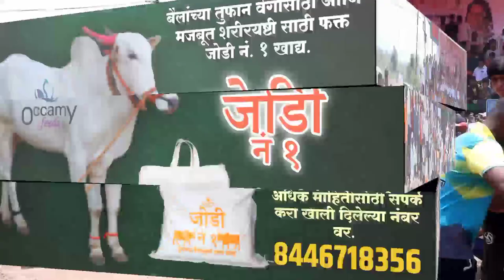मुली सुद्धा बैलगाडा शर्यतीचा नाद करतात | भव्य छकडी शर्यत स्पर्धा 2022 | Maharashtra Bailgada Sharyat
खासदार केसरी नेरे दत्तवाडी - मुळशी भव्य छकडी शर्यत स्पर्धा 2022

⛔️ शर्यत नाद महाराष्ट्राचा Youtube Channel ⛔️

१) नवीन शर्यत गाणे | दापोली गावाच्या संभा बैलाला तोडच नाय

२) नवीन शर्यत गाणे | पिंट्या बैल वाला तो मयुर पाटील छकडेवाला

३) जुकट मोडुन सुद्धा जिंकली शर्यत | नक्की ऐका मालक काय बोलतायत

४) पाटगाव शर्यत मैदान | बिनजोड शर्यत मुंबई

५) नांदीवली चा नखऱ्या | पिंट्या ग्रुप मुलाखत

खासदार केसरी
खासदार केसरी बैलगाडा शर्यत
नेरे दत्तवाडी बैलगाडा शर्यत
बैलगाडा शर्यत नेरे
नेरे दत्तवाडी
दत्तवाडी बैलगाडा शर्यत मैदान
Khasdar Kesari 2022
Khasdar Kesari Bailgada Sharyat
Nere Dattwadi Bailgada Sharyat
Bailgada Sharyat 2022
भव्य छकडी स्पर्धा 2022
Nere Dattwadi
Bailgada Sharyat Mulshi
छकडी शर्यत
भव्य छकडी शर्यत स्पर्धा
maharashtra bailgada sharyat
मुळशी बैलगाडा शर्यत नेरे
Bailgada Sharyat
Bailgada
Bailgada Song
Bailgada Sharyat Dj
Bailgada Serial
Bailgada Live
Bailgada Sharyat Live
Today
Bailanchi Sharyat
Bail
Bailpola
Bail Pola
Rahul Patil
Mathur Bail
Mathur 1001
Pandharisheth Phadke
बैलगाडा शर्यत
बैलगाडा
बैलांचे डॉक्टर
बैल पोळा
बैलगाडी शर्यत